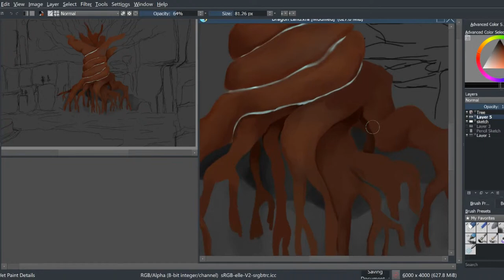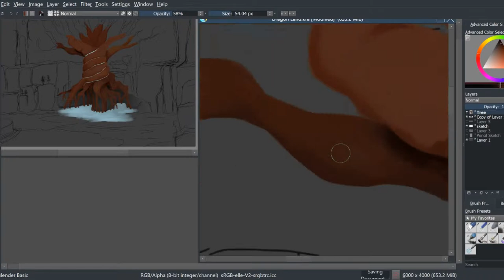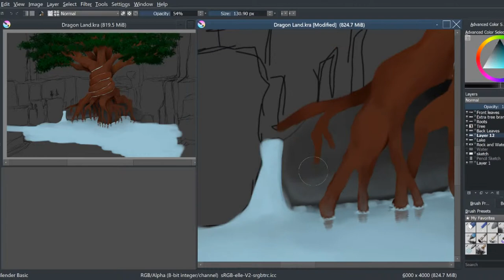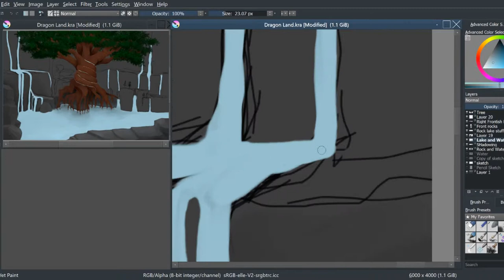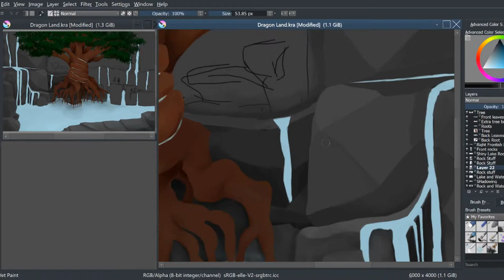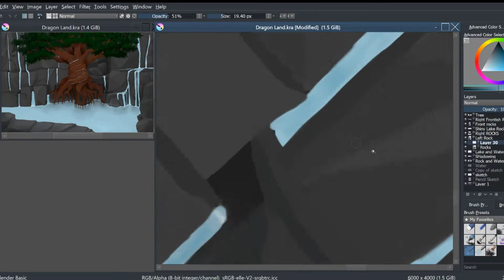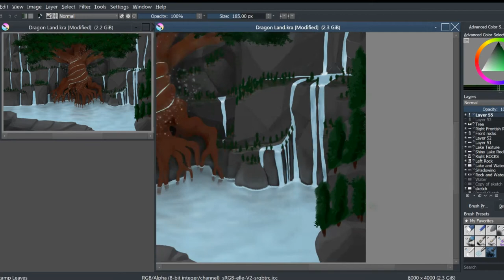Terra Arborum Speed Paint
Sorry for some of the really fast zoom-ins and zoom-outs on the main screen. The side screen is available for a more smooth watch. I hope you enjoy it nonetheless.
(Terra Arborum is Latin for Land of the Trees)

Video Editor Software: Blender

Title: Bucolic Acrylic
Artist: Dan Bodan